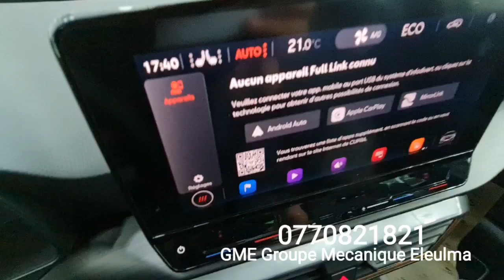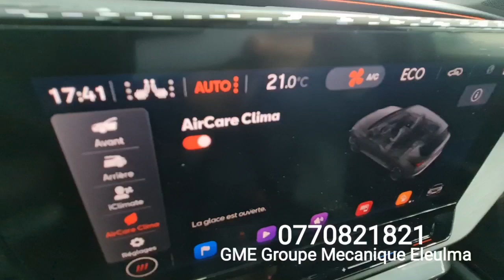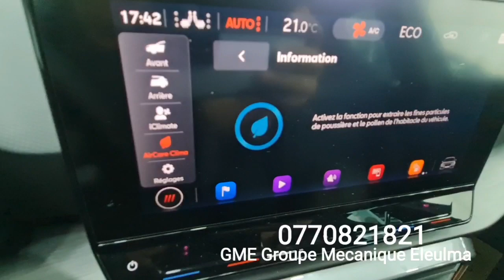خاصية عجبتني AIR CARE CLIMA